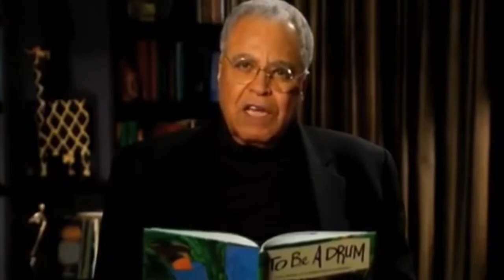04/01/20 Usher-Collier ROARcast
Good morning!

To Be A Drum read by James Earl Jones